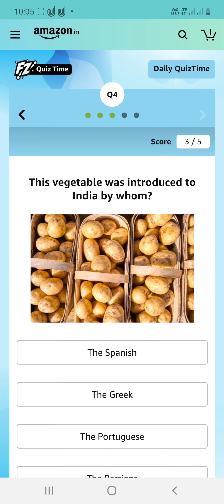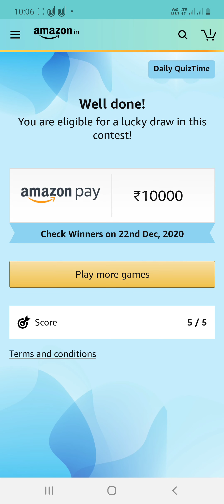10000 Amazon pay balance Amazon quiz answers win today